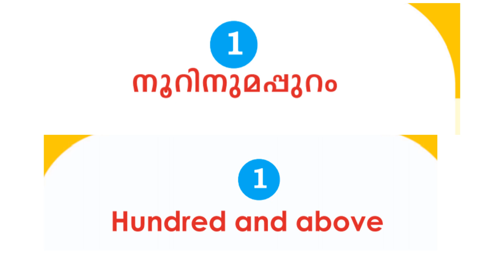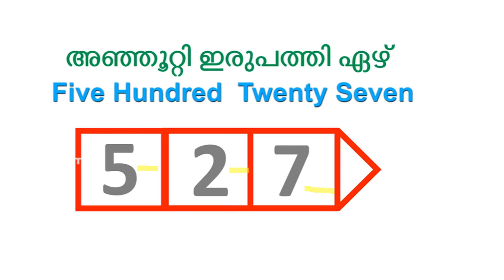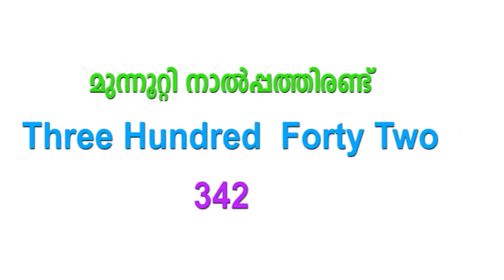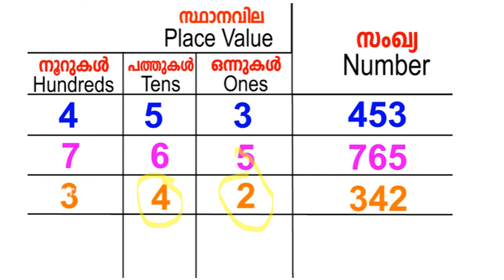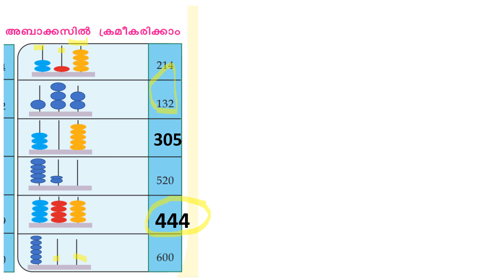CLASS 3 MATHS WORKSHEET/JULY 12/MONDAY /2021/EDUTEACHERKERALA/KERALASYLLABUS/ENG AND MAL MEDIUM